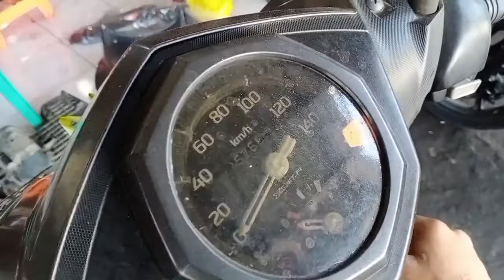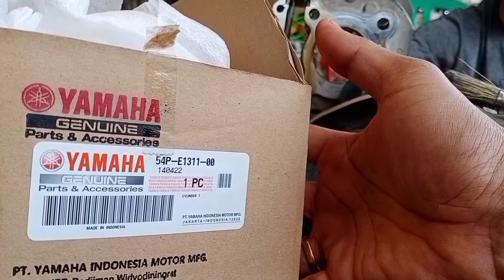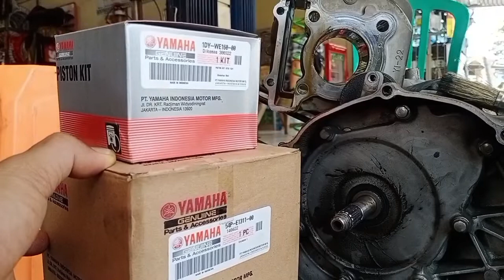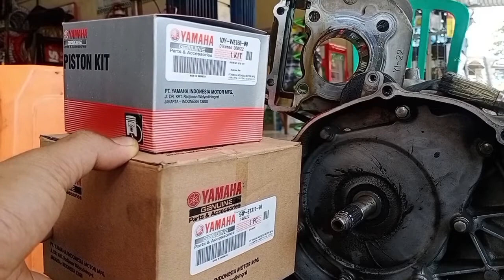Sura mesin kasar karena selalu telat ganti oli ‼️service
service servicemotor bengkellombok bengkel motorcycle ganti oli sangat penting buat motor kesayangan nya bosqu jangan sampai telat apa lagi lupa ganti oli,. mengakibat kan part yang ada dalam mesin bisa cepat rusak., memang betul oli sebagai pelumas, lebih jelasnya oli ini membantu melumasi setiap komponen dan setiap partikel dalam mesin.,Dan Terimakasih sudah memilih video ini jangan lupa like jempolnya dan subscribe ‎@Sumber Sukses